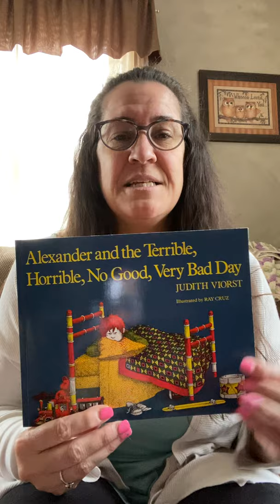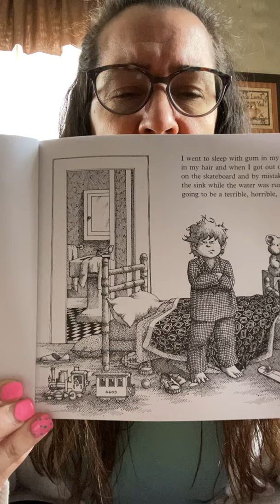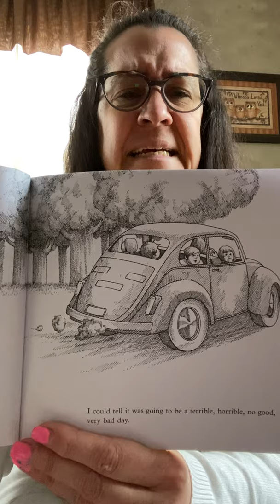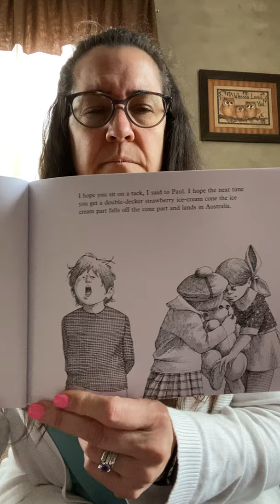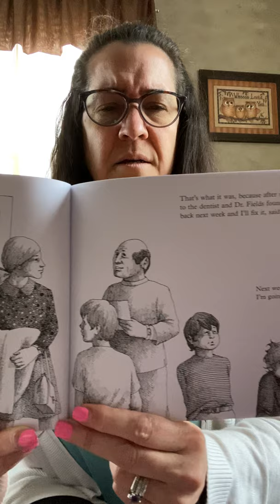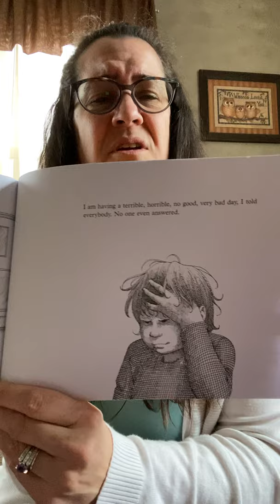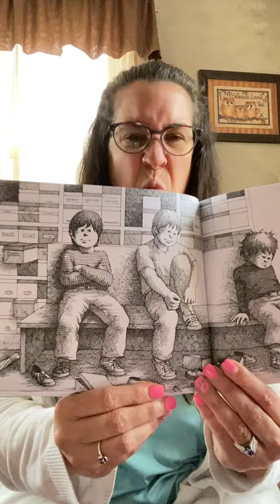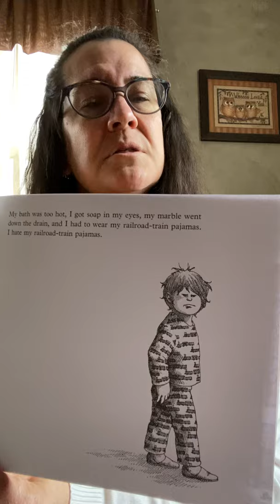Alexander and the Terrible, Horrible, No Good, Very Bad Day by Judith Viorst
From Aunt Ally, to Jagger with love ❤️♾